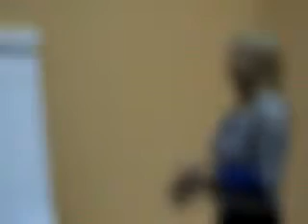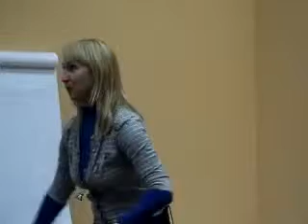Toastmaster Anna New Global Currency